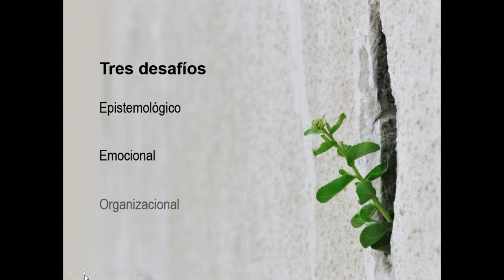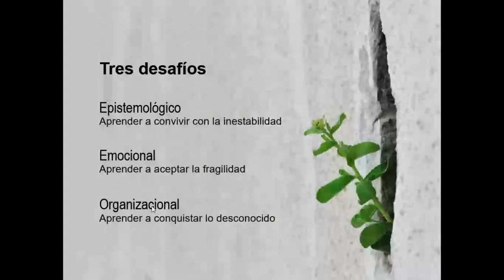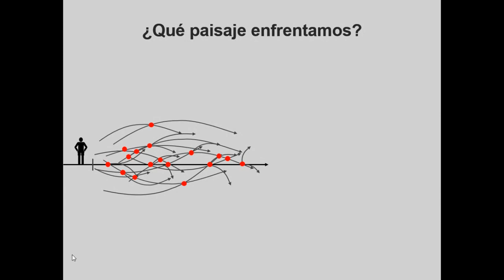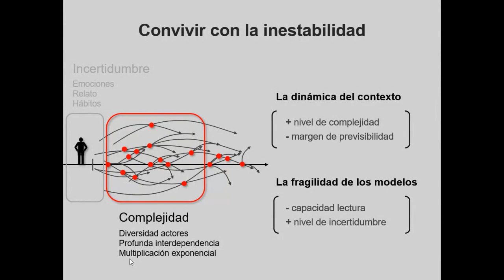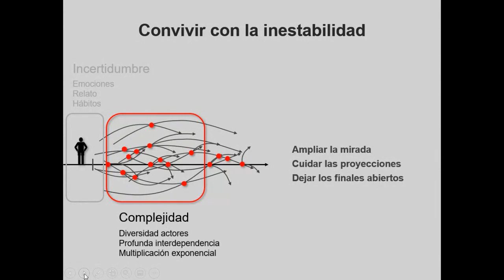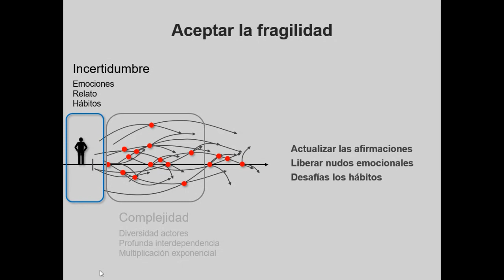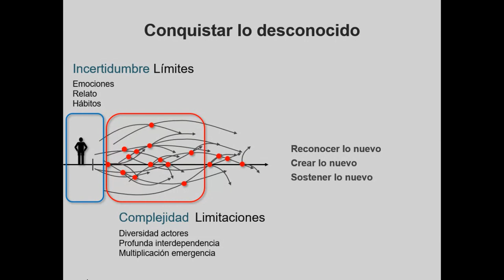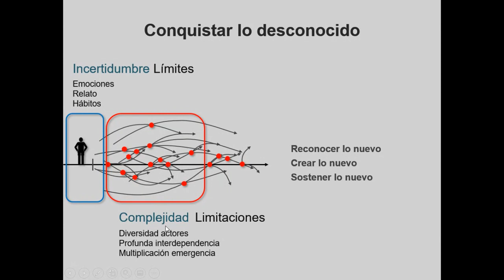La gestión emocional de la incertidumbre.Aprender a abordar los espacios vacíos de un nuevo contexto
Segundo webinar del ciclo de encuentros virtuales para docentes: “La pandemia como oportunidad para (re)pensar los modos de enseñar, aprender y evaluar en educación” organizado por la OEI Argentina y la Universidad del Salvador.